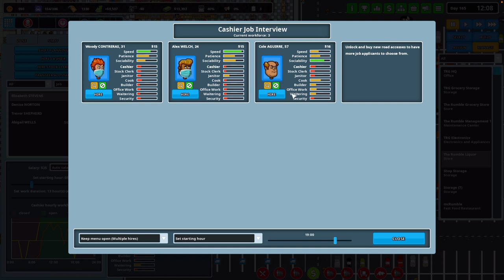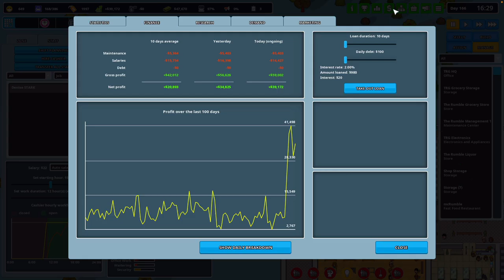Bus Empire! | Let's Play Another Brick in the Mall Part 14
My Roblox Clothing:
Marimba T-shirt: 30 Robux

Roblox Roville House Codes:
Commercial Properties:
Modern Electronic Store
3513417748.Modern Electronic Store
The Roville Grocery Store
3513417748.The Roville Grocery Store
The Glass Diamond Jewellery Store
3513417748.The Glass Diamond Jewellery Store
Starter Jewelry Store
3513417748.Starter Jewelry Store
STARTER GROCERY STORE WITH HOME
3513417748.STARTER GROCERY STORE WITH HOME
Shopping Mall
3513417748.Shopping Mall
Modern Jewelry Store
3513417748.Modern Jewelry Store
Nightclub
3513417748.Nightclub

Residential (Homes):
Role Playing Family Home
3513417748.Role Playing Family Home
4x4 Modern Home
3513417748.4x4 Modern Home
Modern Home in the Sky
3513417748.Modern Home in the Sky
Modern Mansion With Jewelry Store
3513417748.Modern Mansion With Jewelry Store
Tiny Starter Home
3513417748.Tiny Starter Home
Small Modern Home
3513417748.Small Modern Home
Tiny Modern Starter Home
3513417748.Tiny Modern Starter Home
Futuristic Skypod Mansion
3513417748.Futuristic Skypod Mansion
Small 3x3 Modern Home
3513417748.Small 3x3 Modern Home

Listen to an amazing song written by an amazing musician on the ukulele! Superpower!

🎵 Our Instruments & Gear 🎵
Teaching Instruments:
- Alto Marimba: amaAmbush 2011 Model
- Tenor Marimba: African Ethos 2022 Model
- Bass Marimba: African Ethos 2018 Model

Performing Equipment:
- Custom SuperSoprano with Extra F: 2021 Model
- Hybrid Amp
- iPhone 7 for Backing Tracks
- Apple Watch Series 5 to Control Tracks
- Chalk Balls for Dry Hands
- Extension Wheel

🌟 Welcome to The Rumble God YouTube Channel 🌟
Join Alistair Dickerson, a skilled marimba performer, educator, and entertainer, as he brings various genres to life through his marimba mastery. Enjoy marimba tutorials, gaming, tech content, and student showcases.